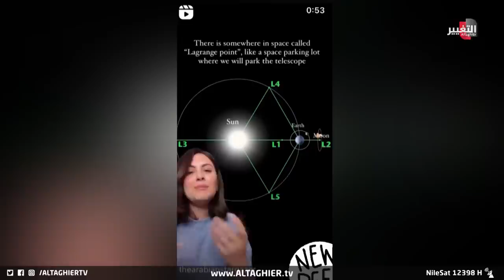مهندسة الصواريخ النفاثة من بغداد تكشف أسرار تلسكوب جيمس ويب | تقرير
تسجل المهندسةُ العراقية للصواريخ النفاثة في وكالة ناسا للفضاء ديانا السندي، قصةَ إبداعٍ علميةً مشرفة بمشاركتها في إعداد تلسكوبِ جيمس ويب الأضخمِ في العالم والذي وثق صورَ الكون الملونة التي أذهلت العالم قبل أيام .. السندي قدمت شرحا مفصلا لتفاصيل التلسكوب والصور

موقع قناة التغيير الفضائية الالكتروني